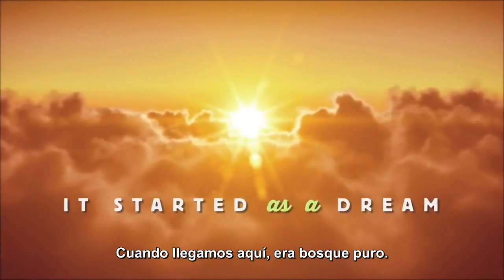Trailer Película Encontrando la Felicidad (2018)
Una película maravillosa sobre como encontrar la felicidad en la vida y sobre todo en sí mismo.